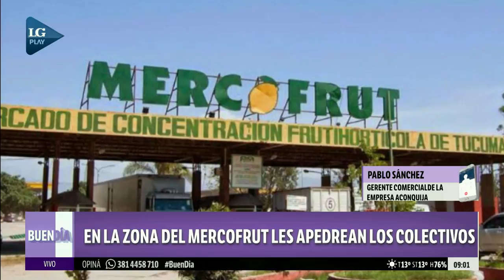En la zona del mercofrut les apedrean los colectivos